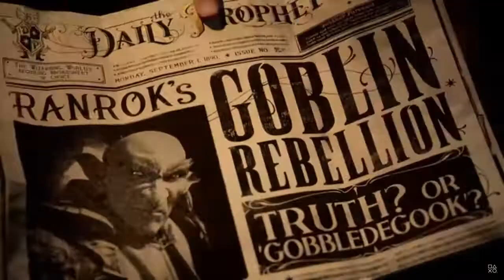Hogwarts Legacy - Everything You Need To Know!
Paypal for donations that will help me make more of these videos and fund my future content

Timestamps:
0:00 - Release Date/Storyline
1:25 - Creatures
2:35 - Spells/Companions
3:16 - Map/Exploration/Dynamic Weather
4:30 - Spells/Combat
5:43 - Customization
6:15 - Talents/Leveling up
7:13 - Classes - Herbology/Beasts/Dueling
8:00 - Room of Requirements
8:47 - Fast Travel?
9:40 - Outro/Final Thoughts